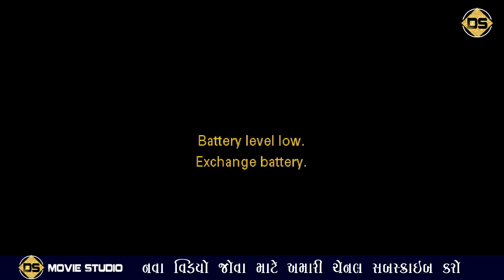Kabir Saheb Ni Santvani Hemant Chauhan(Hemant Chauhan Bhajan) Maha Shivaratri 2020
Album :- Maha Shivaratri Ishwariya Mahadev Amreli
Producer :-Parshottam Rupala
Singer:-  Hemant Chauhan
Director :- Raju Bhai
Editor:- Bharat G.Sasakiya
Camera man = Mehul Derwaliya -Tusar Gordev -Sanjay Pithva -Rk Sesan -
Sunil Hapani -Ganesh Video
Music Label & Copyright :  @Ds Movie Studio
Ds Movie Studio _Whatsapp :- Mo - 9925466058
All Famous Best Video :👇🏻😍😍